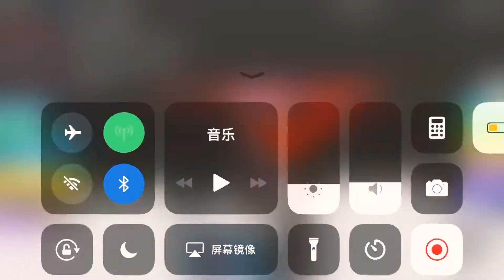Ummmm......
I do not know how this happen but, I got stuck in a cloud.